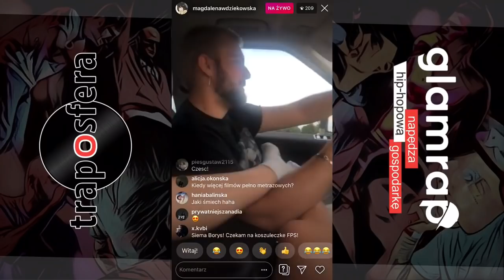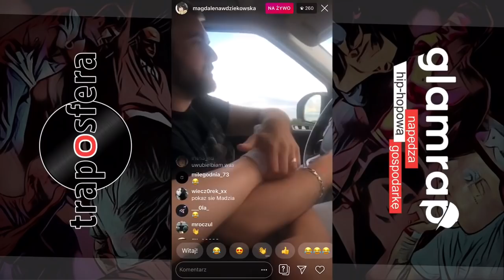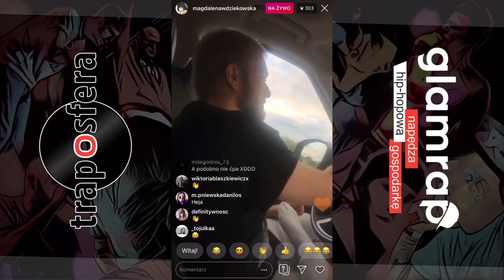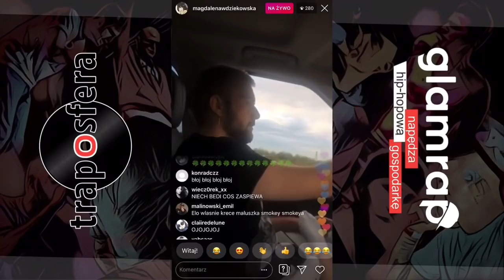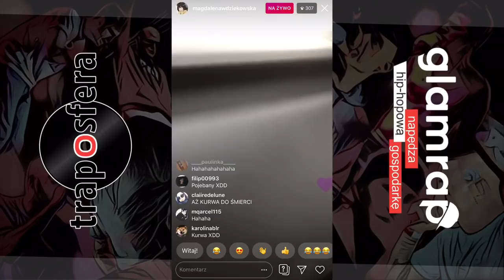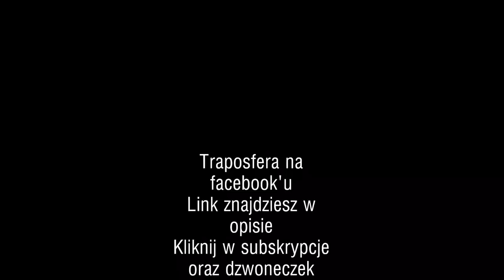BEDOES PARODIUJE PALACZY MARIHUANY 😂